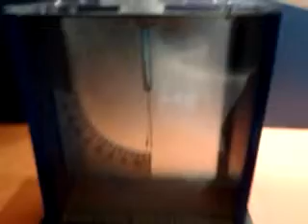Gold leaf electroscop